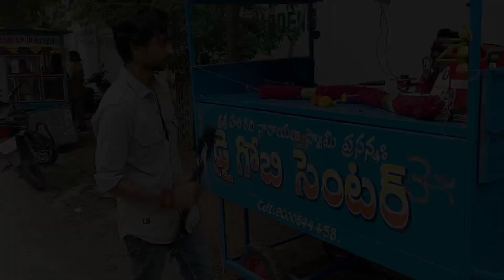Dry Gobi in Anantapur || 3rd Road || Tower clock bridge || PraveenRamyaVlogs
Praveen Kumar

anantapur vlogs
vlogs anantapur
anantapur food vlogs
ananthapur vlogs
vlogs in anantapur
anantapur vloger
anantapur flyover
praveenramya vlogs
telugu vlogs
anantapur aquathrills
best restaurants in anantapur